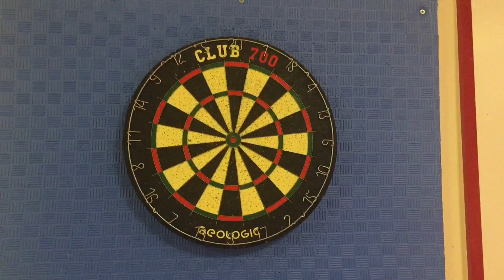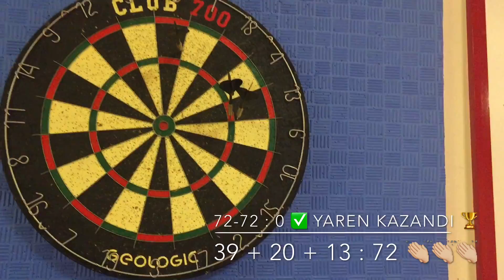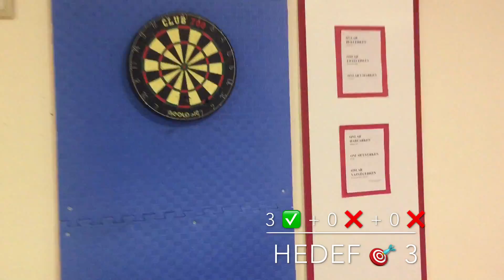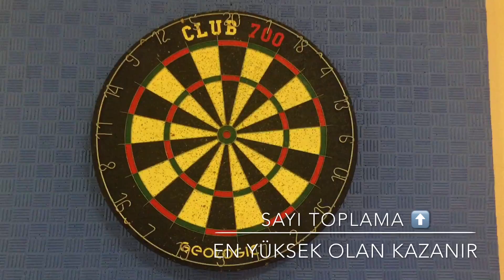🎯Dart nasıl oynanır? House, Single, Double, Hedef Çalışması, Sayı Toplama (Beden Eğitimi ve Spor)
İnternetin en çok konuşulanları onlar!

⭐️DART ANTRENMAN OKUL TAKIMI PROGRAMI
Dart kuralları ve daha fazlası bu bölümde, Dart Nedir?Nasıl Oynanır? HEPSİ BU VİDEO’da

🔹Dart nasıl oynanır?
🔹House, Hedef Çalışması,
🔹Sayı Toplama
🔹Single
🔹Double
🔹Matematiksel Zeka geliştirir,
🔹El Göz koordinasyonu geliştirir,
🔹Analitik düşünme becerisi kazandırır.
(Beden Eğitimi ve Spor)